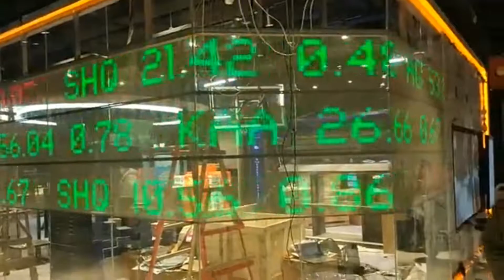TAVS CLEAR LED PANELS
1-844-TAVS-PRO